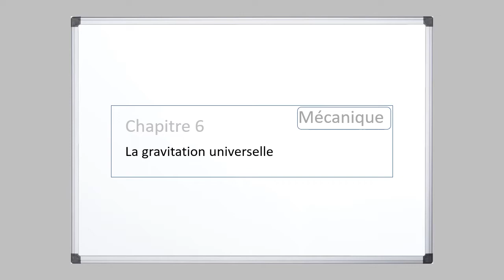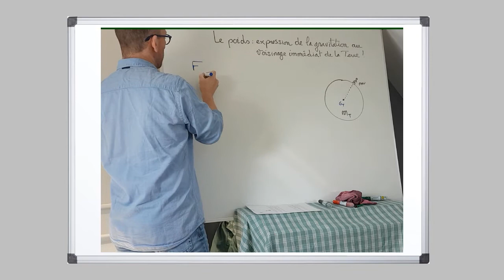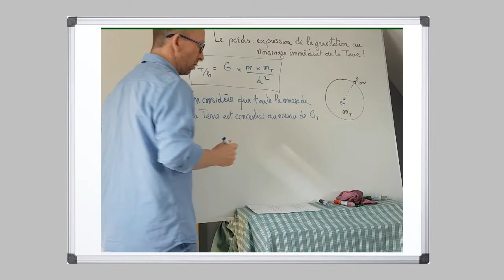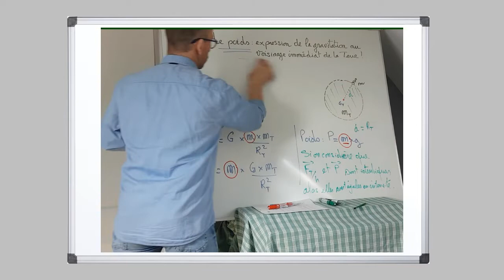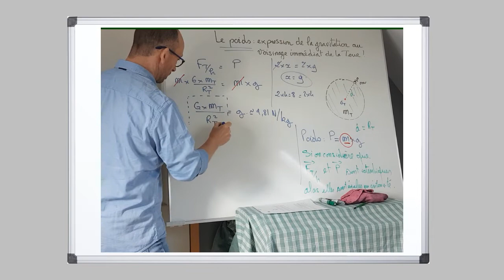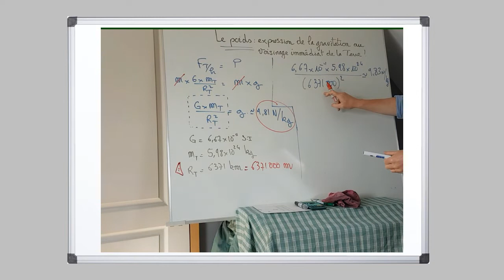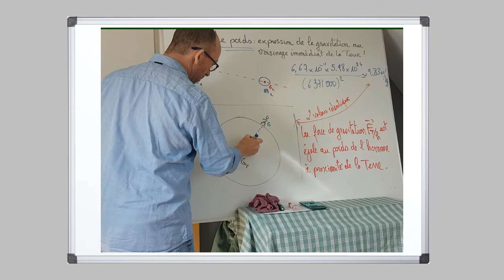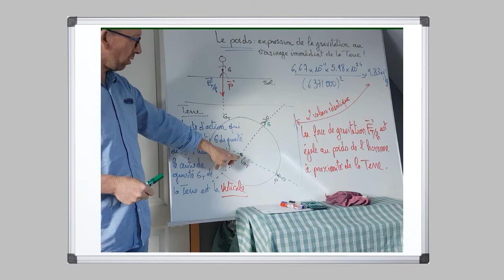Force d'interaction gravitationelle Partie 3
Dernière partie, qui fait la relation entre le poids et la force d'interaction gravitationelle. On considère dans cette approximation que toute la masse de la Terre est regroupée au niveau du centre de gravité de la Terre.
On donne la définition de la verticale !